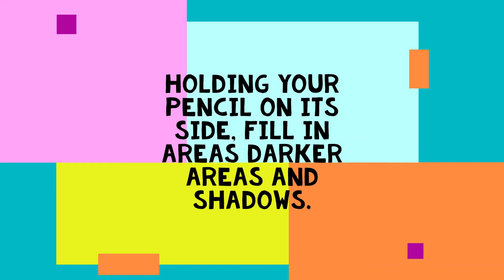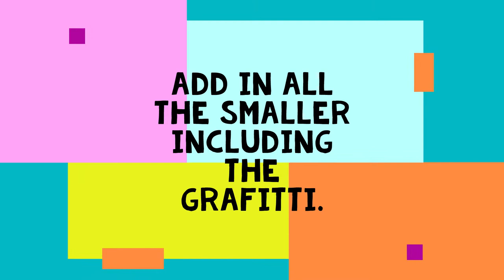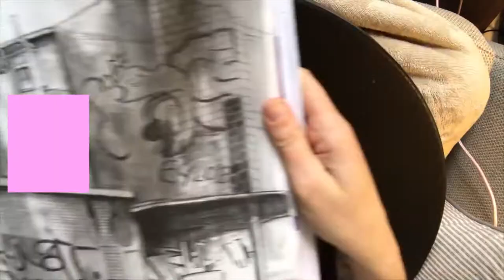Laura Oldfield Ford w Music